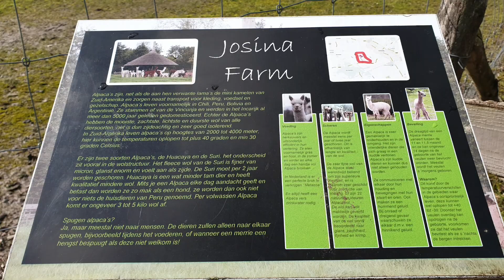wandelen Jullie weer gezellig mee ja wel 12 km hoor .. van mij naar de Beek Hermalen in Schijndel ❤🙏